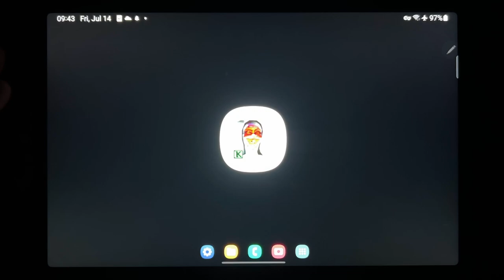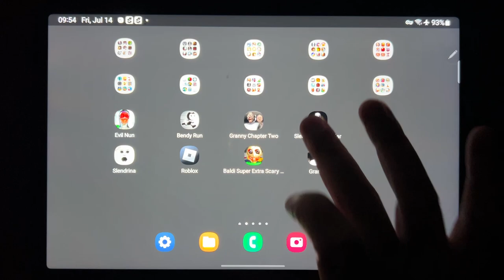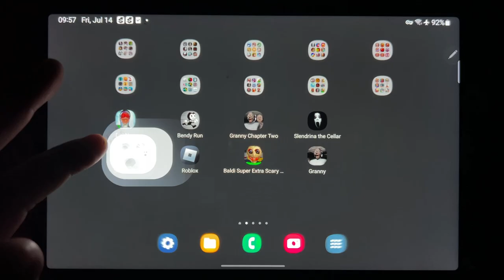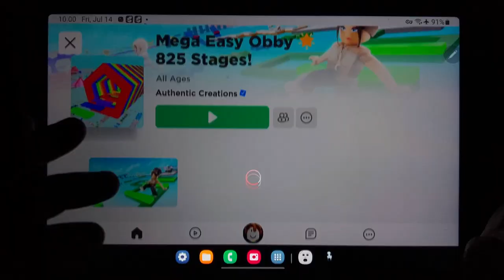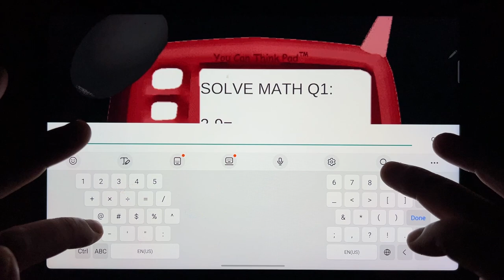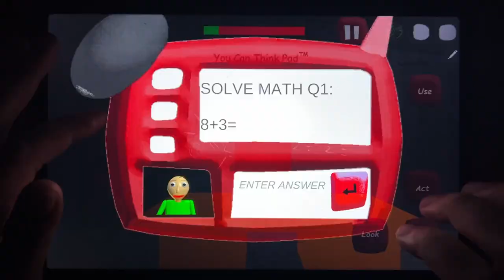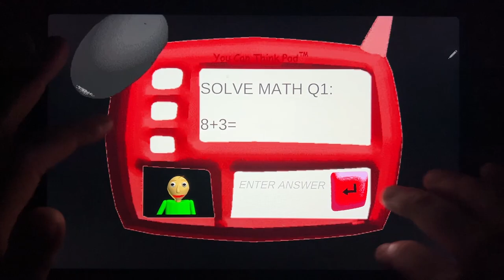Evil Nun, Bendy Run, Granny Chapter Two, Slendrina The Cellar, Slendrina, Roblox...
Evil Nun, Bendy Run, Granny Chapter Two, Slendrina The Cellar, Slendrina, Roblox, Baldi Super Extra Scary Mod, Granny